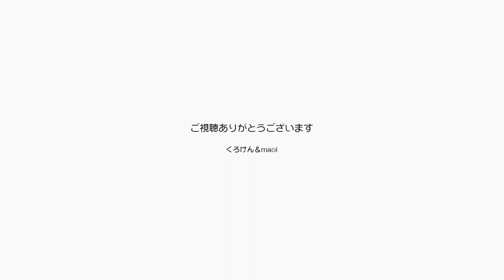毎日のナデナデ中ピンポンでびっくりするジャンくん【Jean & Pont 2698】2021/12/15 保護猫ジャンけんポン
毎日毎日ナデナデの日々、ブラッシングもたっぷりのジャンくんとポンちゃんですが、喜んでいる姿も可愛いのでますます盛り上がっています。
でもそんな時に突然ピンポンチャイムが鳴るとジャンくんはびっくりして面白いことになります。
大きく目を見開いてキョロキョロするジャンくんはまたこれが可愛いんですよね。